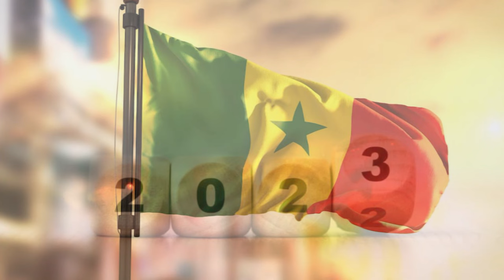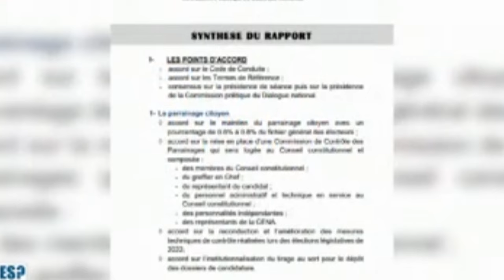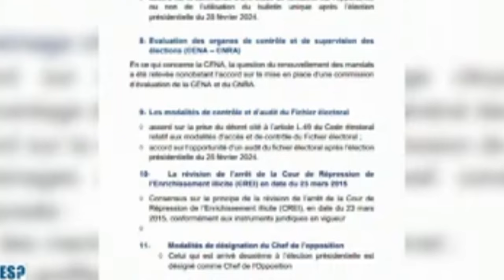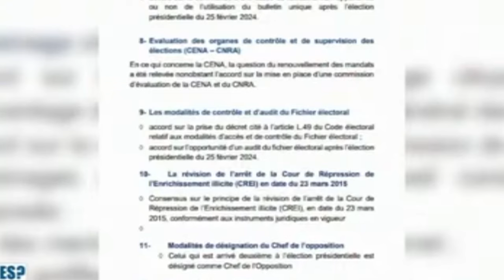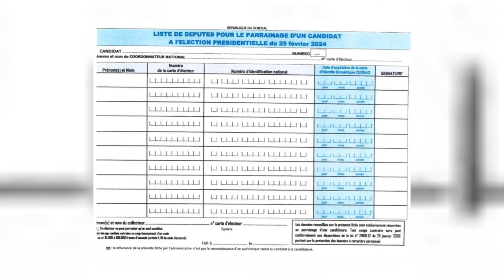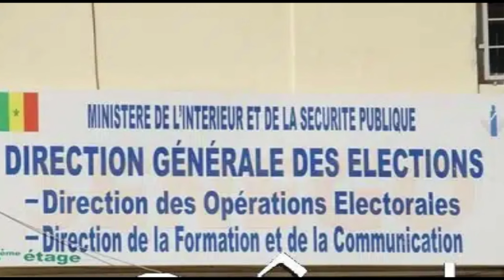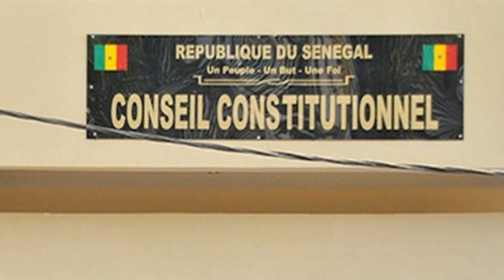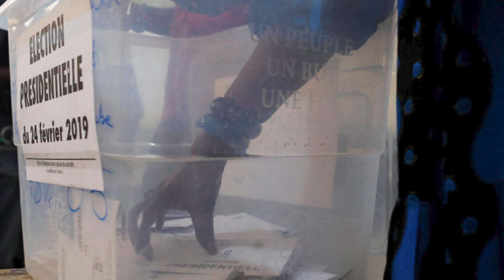Décryptage Politique 2023: Rétrospective des Moments Incontournables au Sénégal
Une plongée rétrospective dans l'année politique 2023 au Sénégal révèle une série de moments incontournables qui ont façonné le paysage politique. Des élections cruciales à des réformes stratégiques, cette analyse détaille les événements clés qui ont captivé l'attention nationale et ont eu un impact significatif sur la scène politique du pays.